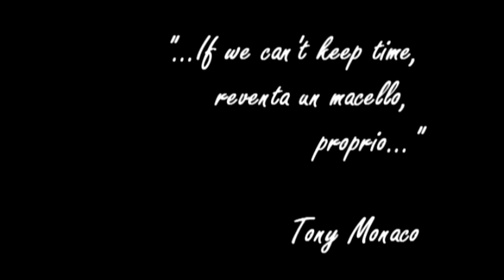Il verbo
Ipse dixit (e quanto ha ragione!)